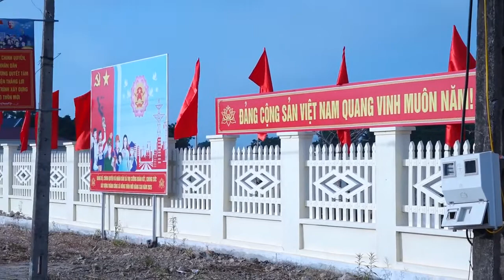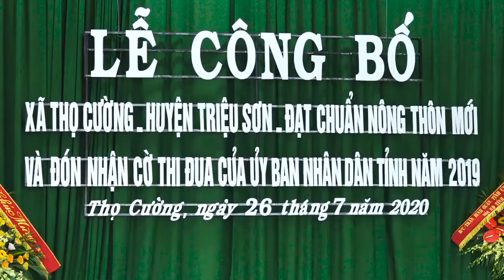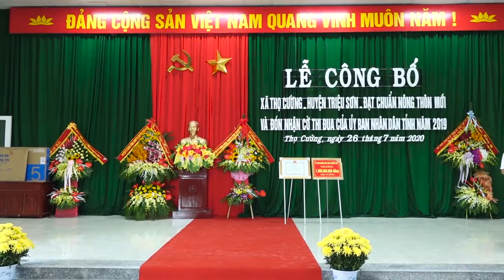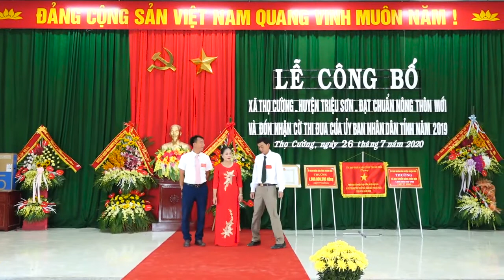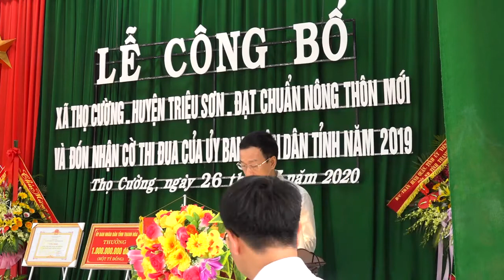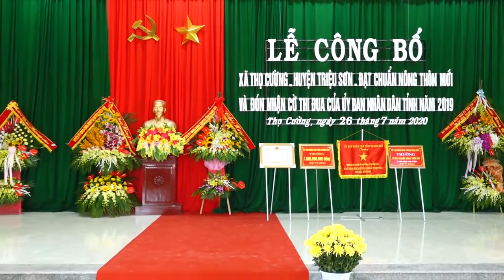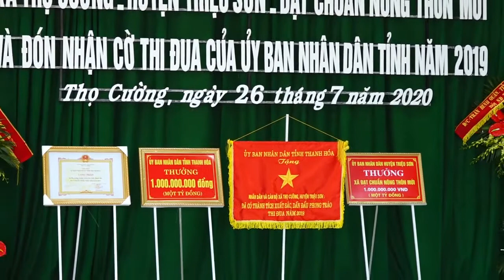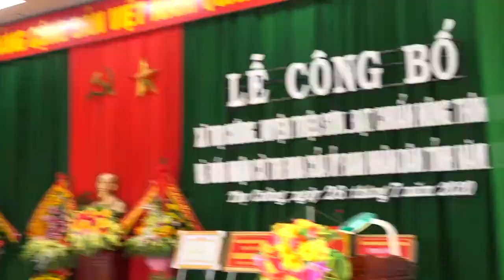Xã Thọ cường - Triệu sơn - Thanh hóa đạt chuẩn nông thôn mới và đón cờ thi đua UBND Tỉnh 2020.